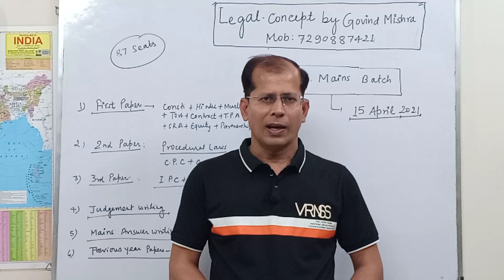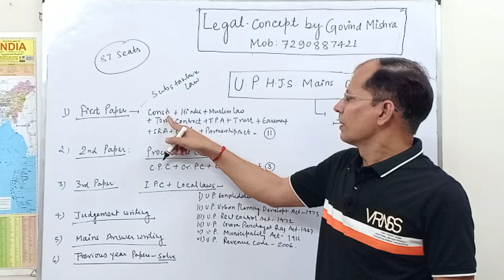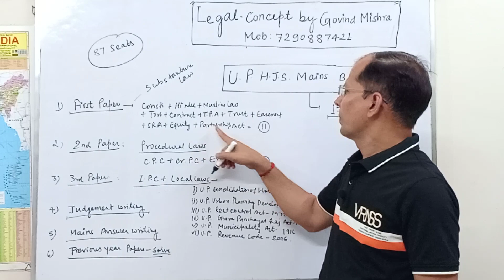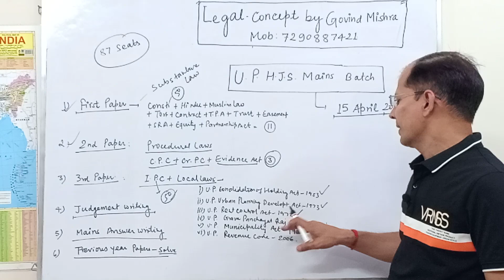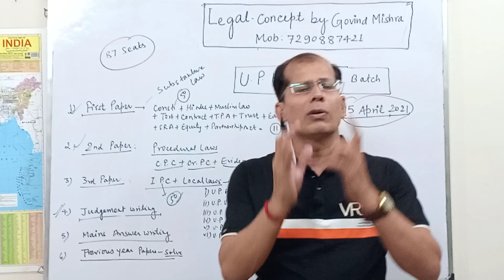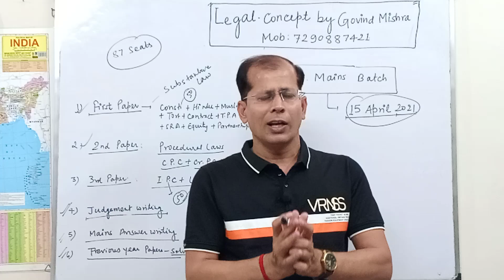U.P. Higher Judicial Service Mains Exam 2020. [Target Batch for Mains Exam]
U.P.Higher Mains Target Batch which will  start on 15April 2021. Mains answer writing and judgement writing will also be described in the class. So join the target batch and strong your mains preparation .
Fee of whole course is 25000Rs.